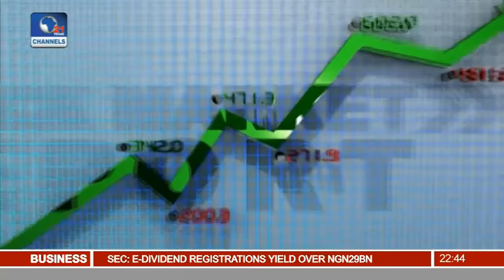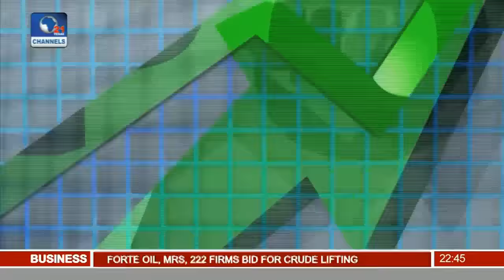News@10: House Of Reps. Probes Alleged Insurance Debt Claims Illegalities 25/11/16 Pt.2